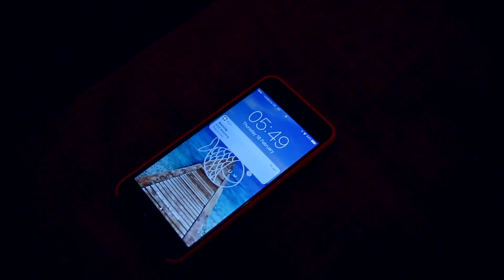Let's go to Peak District in 20 min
Very spontaneous trip to Peak District